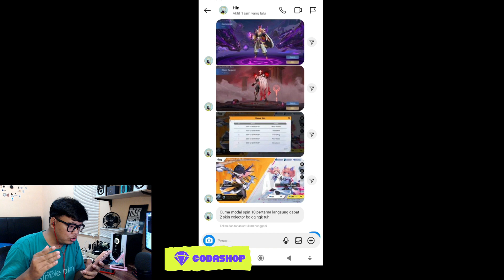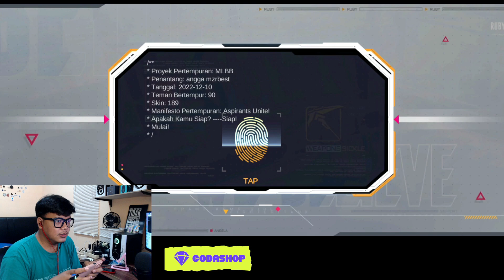BUG SKIN COLLECTOR/EPIK LIMITED !! MOONTON BISA BANGKRUT ! TERNYATA GUA ANAK KANDUNG MOONTON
3. bank BCA 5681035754 a/n M IZZA RIZKI